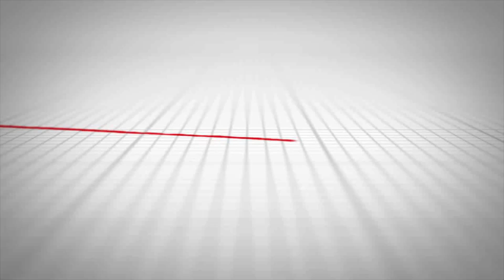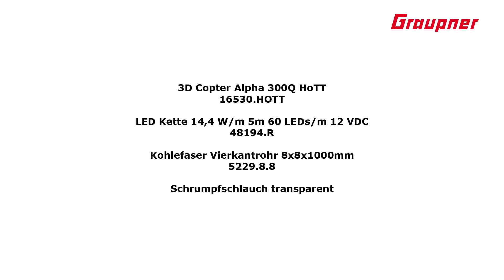3D Copter im Schnee!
Unsere Entwickler lassen sich auch vom Schnee nicht abhalten und gehen bei jeder Gelegenheit fliegen.

- 3D Copter Alpha 300Q HoTT 16530.HoTT
- LED Kette 14,4 W/m Rot 48194.R
- Kohlefaser Vierkantrohr 8 x 8 x 1000 mm